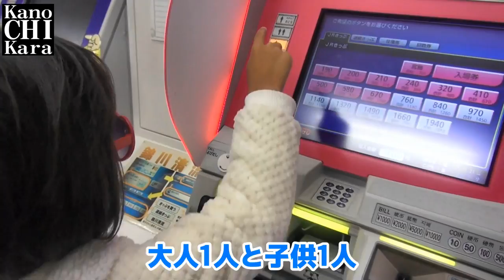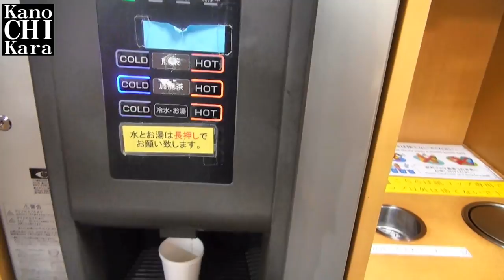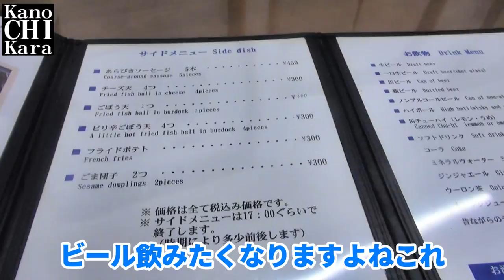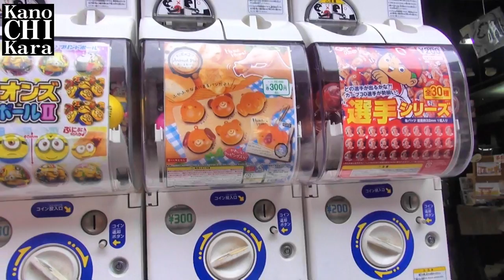宮島ぶらりデート、娘と行く2人旅【前編】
キャラメルちゃんと一緒に宮島に午前中だけのプチ旅行をしてきました。
宮島といえば世界遺産の厳島神社がある事で有名ですが、わりかし近場にあるので車でよく食べ歩きに出かけたりします。

外国人観光客がかなり多い場所ですが、それだけに近場でも「旅行に来たような感覚」が味わえるスポットで大好きな場所です。